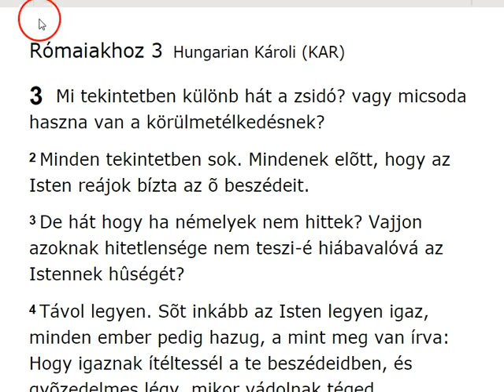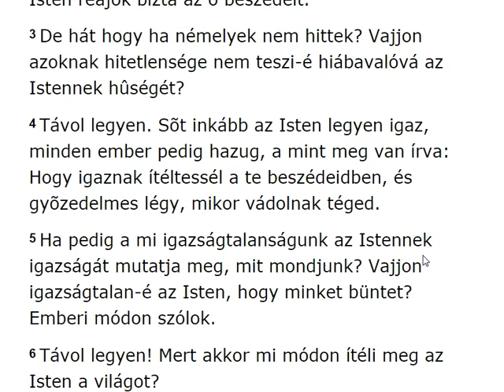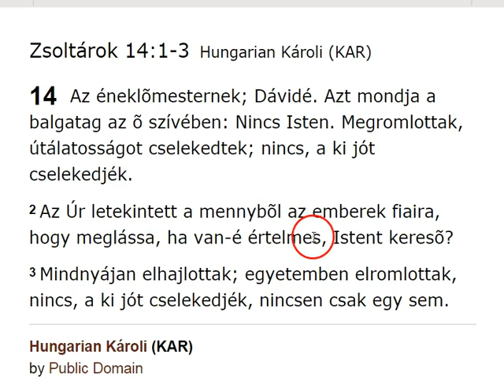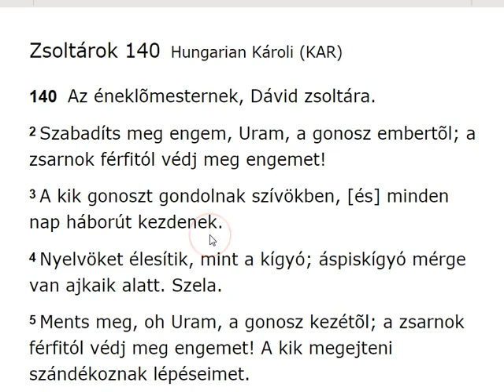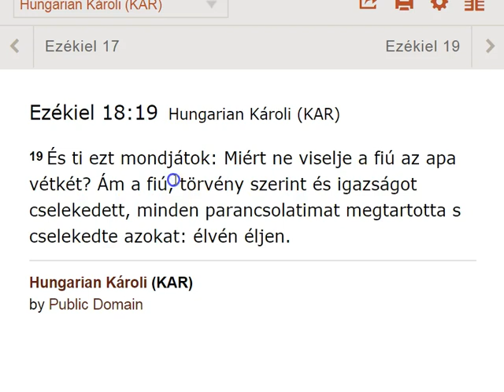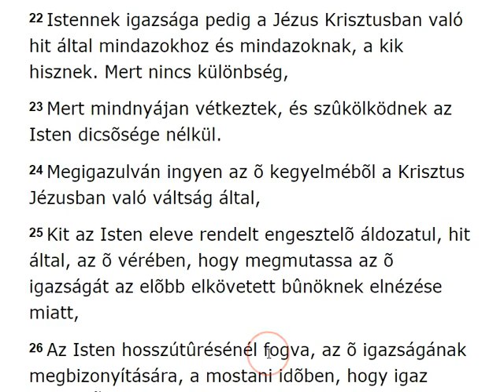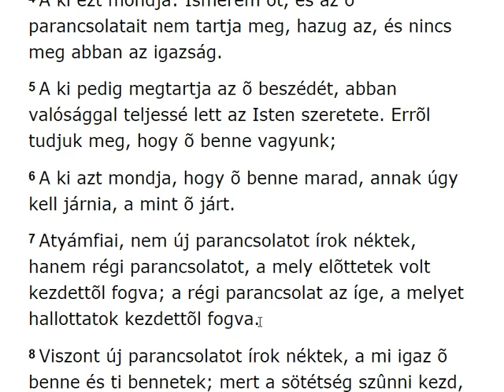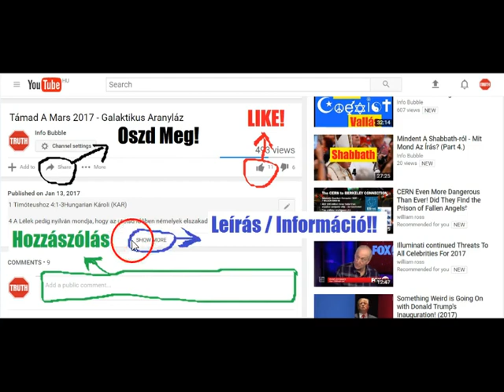Pál Levele A Rómaiakhoz 3.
INFO BUBBLE on FACEBOOK:
SHALOM ÉS HALLELUYAH!

4 Mit mondunk tehát, hogy Ábrahám a mi atyánk nyert volna test szerint?
2 Mert ha Ábrahám cselekedetekbõl igazult meg, van mivel dicsekedjék, de nem ELOHIM elõtt.
3 Mert mit mond az írás: Hitt pedig Ábrahám ELOHIMnek, és tulajdoníttaték az õ néki igazságul.
4 Annak pedig, a ki munkálkodik, a jutalom nem tulajdoníttatik kegyelembõl, hanem tartozás szerint;
5 Ellenben annak, a ki nem munkálkodik, hanem hisz abban, a ki ELOHIMtelent megigazítja, az õ hite tulajdoníttatik igazságul.
6 A mint Dávid is boldognak mondja azt az embert, a kinek ELOHIM igazságot tulajdonít cselekedetek nélkül.
7 Boldogok, a kiknek megbocsáttattak az õ hamisságaik, és a kiknek elfedeztettek az õ bûneik.
8 Boldog ember az, a kinek YAHUAH bûnt nem tulajdonít.
9 Ez a boldogság tehát a zsidónak, vagy a pogánynak is [tulajdoníttatik- ]é? Mert azt mondjuk, hogy Ábrahámnak a hit tulajdoníttaték igazságul.
10 Miképen tulajdoníttaték tehát? Körülmetélt vagy körülmetéletlen állapotában? Nem körülmetélt, hanem körülmetéletlen állapotában.
11 És a körülmetélkedés jegyét körülmetéletlenségében [tanusított] hite igazságának pecsétjéül nyerte: hogy atyja legyen mindazoknak, a kik körülmetéletlen létökre hisznek, hogy azoknak is tulajdoníttassék az igazság;
12 És [hogy] atyja [legyen] a körülmetélteknek is, azoknak, a kik nemcsak körülmetélkednek, hanem követik is a mi atyánknak Ábrahámnak körülmetéletlenségében [tanusított] hitének nyomdokait.